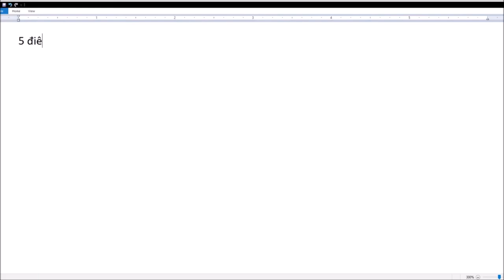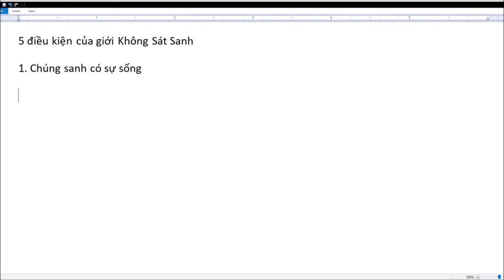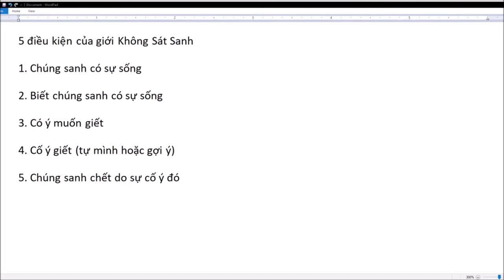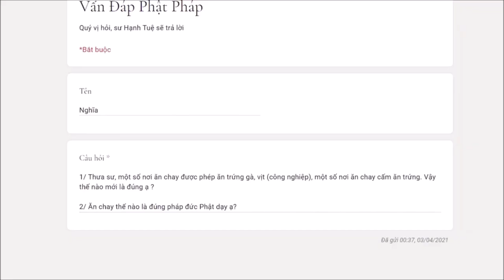402. Ăn chay thế nào là đúng pháp đức Phật dạy?